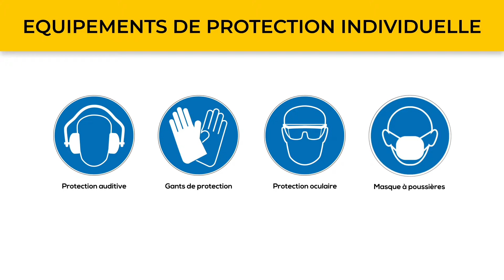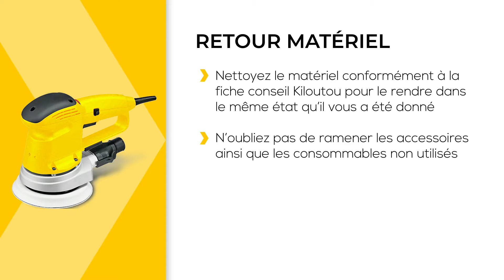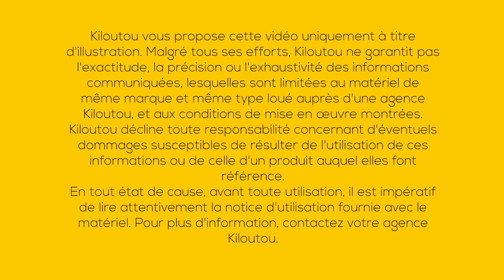Comment utiliser la Ponceuse orbitale aspirante 230 V ?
Découvrez comment utiliser la ponceuse orbitale aspirante 230 V ?

00:09 Equipements de protection individuelle
00:21 Placez le sac à poussière sur la support de sac fourni avec la ponceuse
00:30 Placez-le à l’arrière de la ponceuse
00:36 Positionnez le disque abrasif sur le plateau en veillant à ce que les trous ne soient pas bouchés
00:48 Mise en place de l’abrasif
01:03 Branchez la ponceuse
01:06 Démarrez à basse vitesse et l’augmenter au besoin
01:12 Poncez toujours à plat, avec une main sur la poignée et la seconde à l’avant
01:22 RETOUR MATÉRIEL
Nettoyez le matériel conformément à la fiche conseil Kiloutou pour le rendre dans le même état qu’il vous a été donné
N’oubliez pas de ramener les accessoires ainsi que les consommables non utilisés"

► Le cours en ligne pour apprendre à utiliser la Ponceuse orbitale aspirante 230 V.

► Vous souhaitez louer la Ponceuse orbitale aspirante 230 V ?

► Kiloutou, c'est près de 60 vidéos tutoriels en ligne pour vous accompagner dans la prise en mains et l’usage. De la ponceuse au nettoyeur haute-pression, en passant par le groupe électrogène, la surfaceuse à béton ou bien la scie à matériaux, ces cours vous permettront de réussir votre chantier.

► Qui sommes-nous ?

Acteur majeur sur le marché européen de la location de matériels professionnels, Kiloutou vous accompagne dans la réalisation de vos chantiers.

Kiloutou est spécialisé dans la location de matériel aux professionnels et aux particuliers et propose des services adaptés à tous vos besoins.